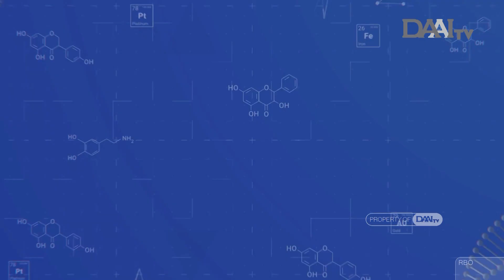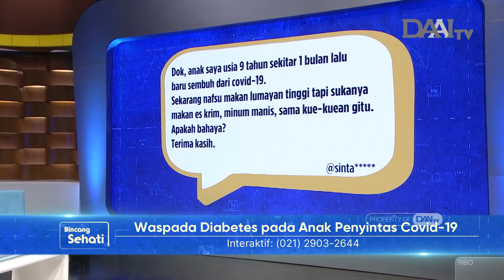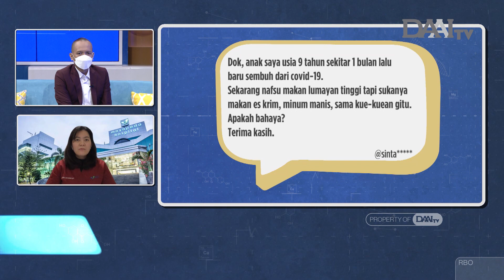Waspada Diabetes pada Anak Penyintas Covid-19 | Bincang Sehati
Diabetes atau penyakit kencing manis adalah penyakit yang umumnya dijumpai pada orang dewasa. Namun, perkembangan waktu dan berubahnya gaya hidup dengan sering mengonsumsi makanan manis dan makanan cepat saji atau Fast Food, membuat banyak anak-anak banyak terkena diabetes.

Bahkan baru-baru ini, bermunculan artikel yang menyebutkan bahwa ada risiko besar anak penyintas Covid-19 terkena diabetes. Lalu apa penyebabnya dan bagaimana pencegahannya? Selengkapnya dibahas bersama dr. Marlyn Cecillia Malonda, Sp.A - Spesialis anak.

Selain itu, juga dibahas Fun Fact cara menjaga kesehatan anak, mulai dari menjaga pola makan gizi berimbang, mengajak anak aktif bergerak, hingga menjaga pola tidur anak yang cukup dan berkualitas.

setiap hari Senin - Jumat, Live pkl 10.00 WIB